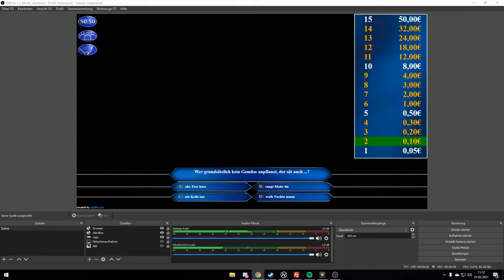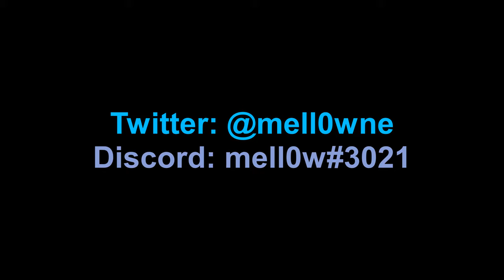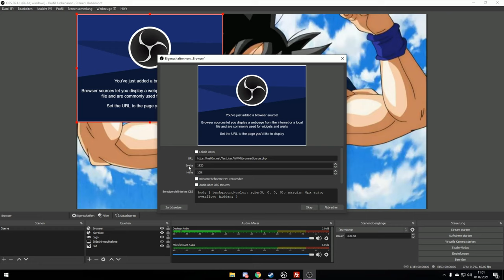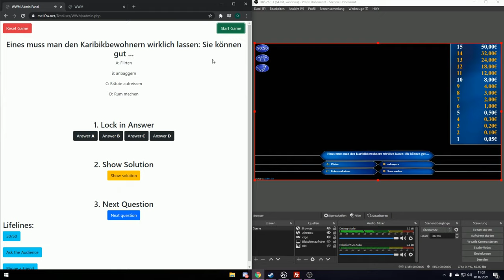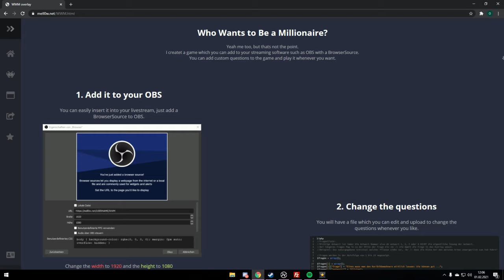"Wer Wird Millionär" Twitch Overlay für OBS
Ein wer wird Millionär overlay für deinen Twitch livestream, ganz einfach in OBS einfügen und loslegen. Ihr könnt eigene Fragen hinzufügen und die Stufen (1-15) anpassen.

--TimeLine--
0:00-0:23 Intro
0:24-1:29 Funktionen
1:30-3:36 Installation
3:37-4:15 Custom Fragen & Beispiele
4:16-4:45 Outro

Social Networks

Gear:

-Keyboard: HyperX alloy FPS RGB
-Mouse: Razer Viper
-Mousepad: Razer Firefly
-Mic: Blue Yeti
-Headset: Razer Kraken V2 7.1 Croma

PC specs:

-CPU: Ryzen7 3700x
-GPU: 2070 Super Founder Edition
-Mainboard: msi gaming wifi x570
-Powersupply: Corsair CX750
-RAM: 16GB G.Skill Trident Z RGB DDR4-3600 DIMM CL18 Dual Kit
Harddrives:
-SSD 500 GB
- m2.SSD 500GB
Case: Kolink Observatory RGB Midi-Tower